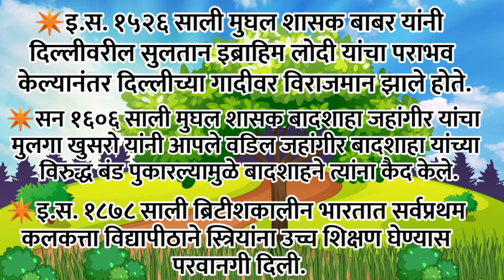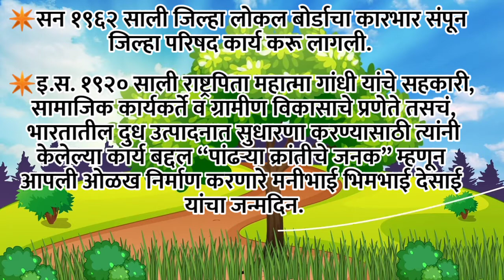आजचा सुविचार आणि दिनविशेष ।। Good Thought And This Day In History.27April